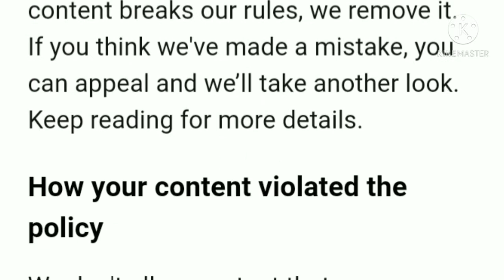Looks like now I officially have "YOUTUBEPHOBIA"!!! 😔😥😭😔😥😭😔😥😭😔😥😭😔😥😭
Why did you do this to me, YouTube!? 😡😡😡😡😡😡😡😡😡😡